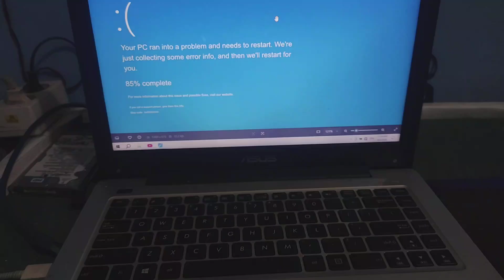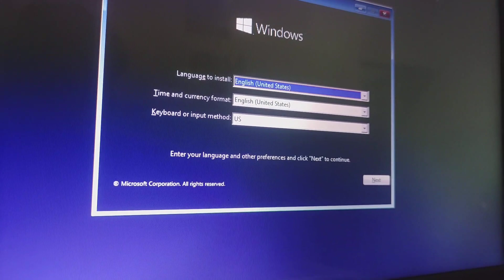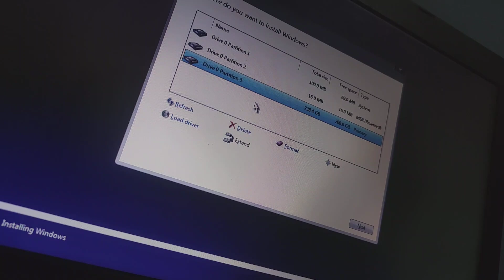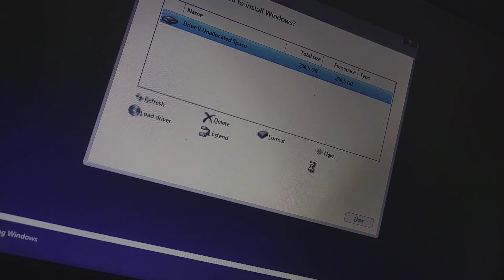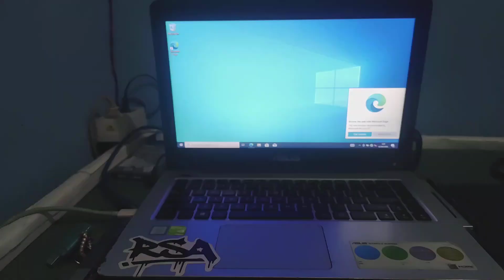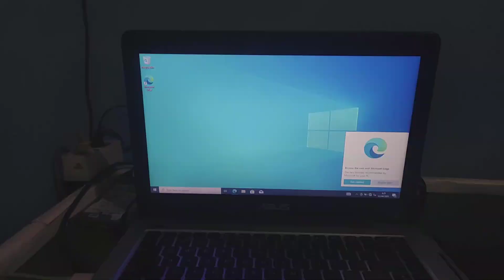Cara Install Ulang Laptop Yang Blue Screen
Cara Install Ulang Laptop Yang BlueScreen